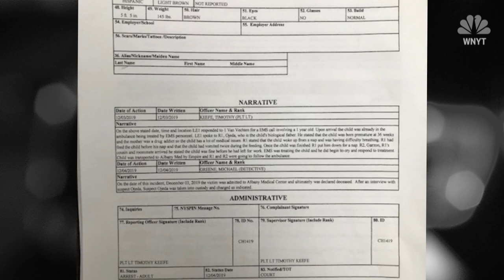Infant Dies Of Meth Overdose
Father charged after baby dies of overdose, admits other abuse according to police.